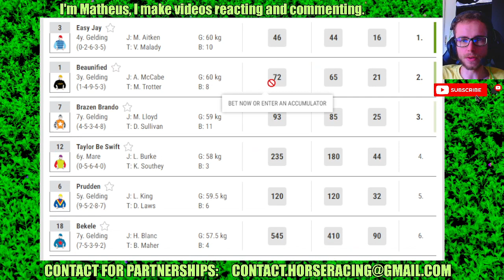Werribee results Jun, 01 2024 RESULTS